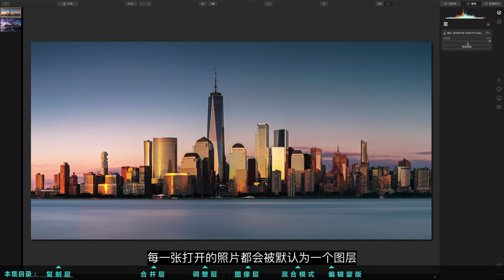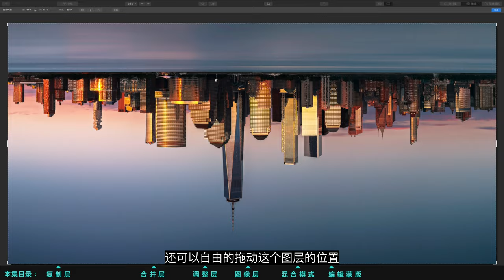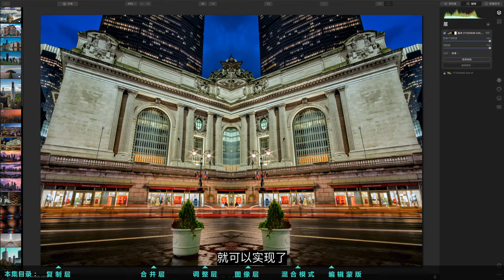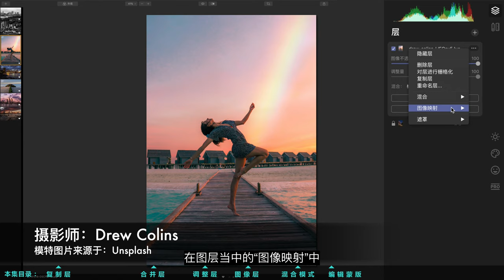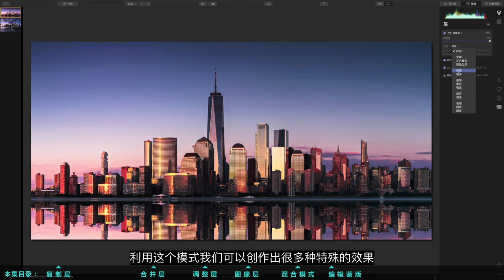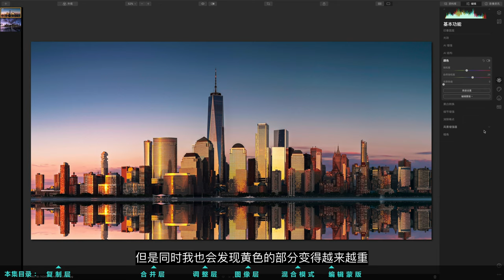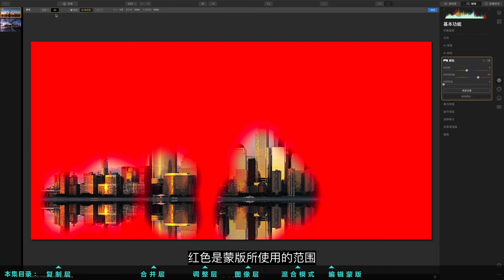【Luminar 4系列教程】通过图层和蒙版的巧妙运用，轻松制造创意影像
本期内容目录：
0:41 复制层
2:04 合并层
2:48 调整层
3:25 图像层
4:08 混合模式
4:37 编辑蒙版